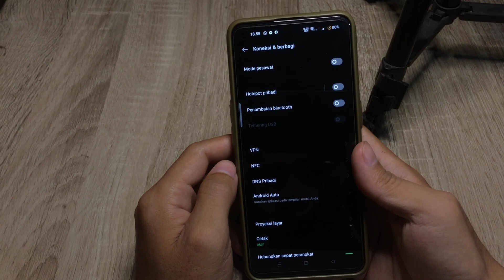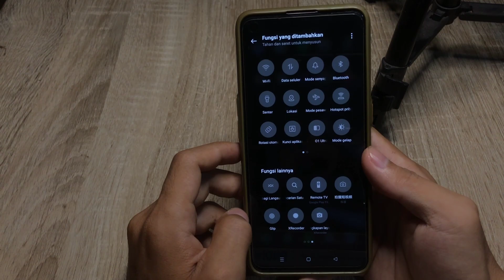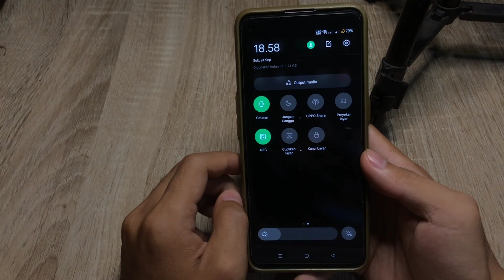Cara Aktifkan Nfc Di Oppo Reno 8